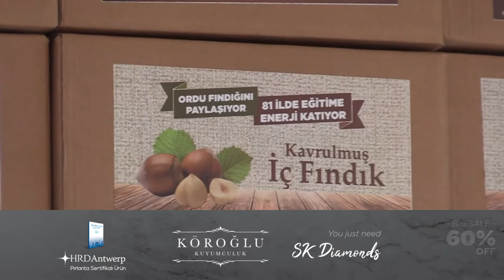MODA TV & MODA FM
ORDU’DAN 81 İLDE 81 OKULA FINDIK

Ordu Büyükşehir Belediye Başkanı Dr. Mehmet Hilmi Güler, Milli Eğitim Bakanı Ziya Selçuk’un "ilk teneffüs" paylaşımına destek amacıyla 81 ilde 81 okula fındık gönderdi.

Buradan söz olsun, okula döndüğümüz ilk günün ilk teneffüsünü, o güne özel olarak 40 dakika yapacağız" açıklamasına Ordu’dan 'fındık' desteği geldi.